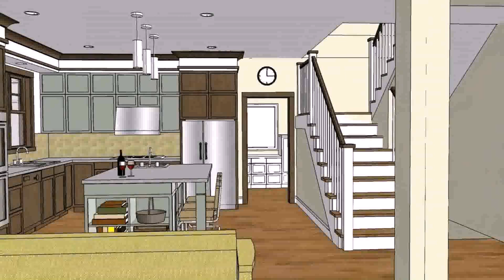Simple House Design With Floor Plan - Gif Maker DaddyGif.com (see description)